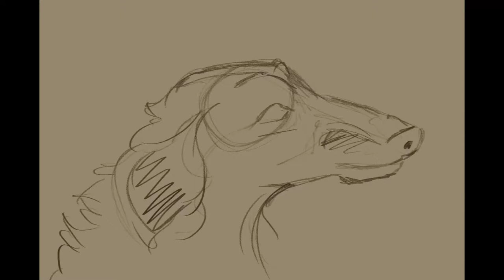Borzoi Speedpaint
Who doesn't love these dogs?